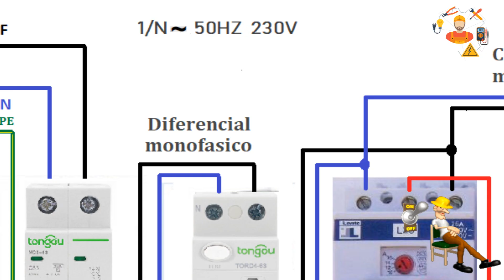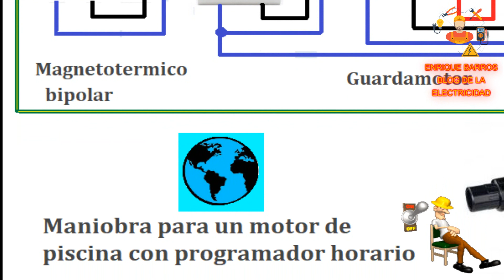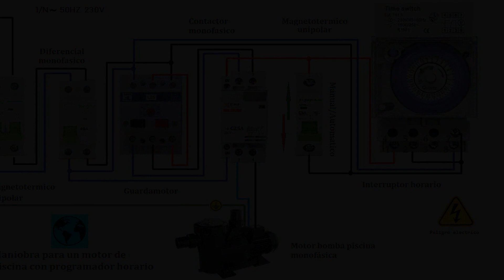Maniobra para un motor de piscina con programador horario